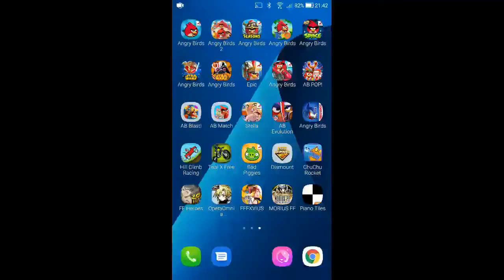Angry Birds - Flock Favorites - Level 30-12 - 72,750 - World Record!